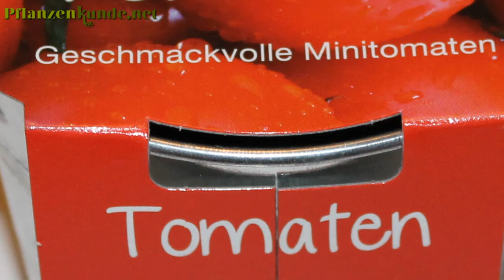Tomaten Eimer - Tomatenpflanzen im Eimer für die Fensterbank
hier ein kurzes video vom Tomaten Eimer für die Fensterbank